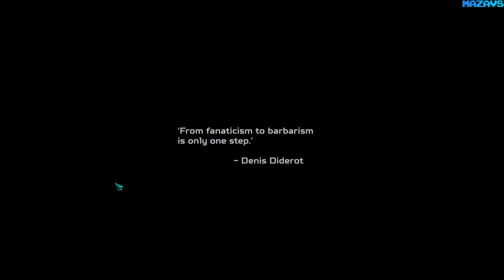Re-Legion ★ GamePlay ★ Ultra Settings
In Re-Legion, players Follow Elion’s journey from a lone prophet to the most powerful advocate of religion in the city. Introducing a new alternative to the usual economic and resource management used in RTS games, Re-Legion allows players to convert ordinary non-believing citizens into their units – the followers. Initiated cultists then expand the cult’s possibilities by obtaining cyber-coins to enable upgrades, by praying they increase faith to gain and use special abilities, they hack buildings and ad-boards to expand and control territories, they convert other citizens or fight enemy units and non-believers.
The overall direction of the one’s cult is defined by the dogmas chosen for it. From a peaceful religion to one that despises non-believers, each one of dozens of dogmas defines the way in which the cult will pursue its goals. But whichever way you decide to choose, your followers will all work together to build a strong and powerful cult...

16 Gb TEAM DDR3-2400 2x8GB
MSI GeForce GTX 1070 Gaming X 8G
27"AOC e2795Vh